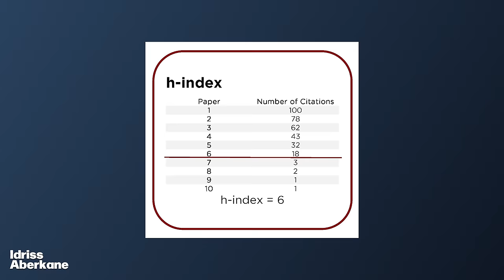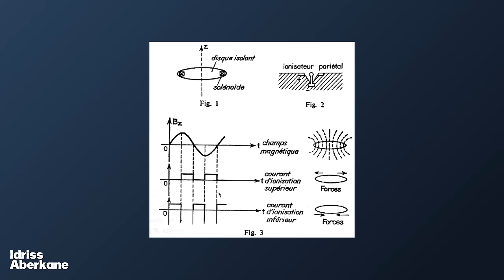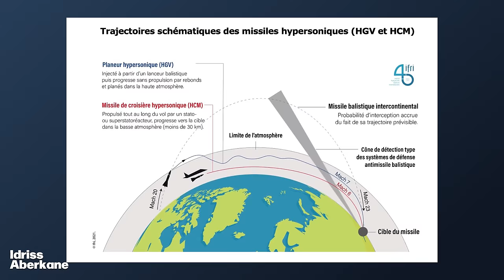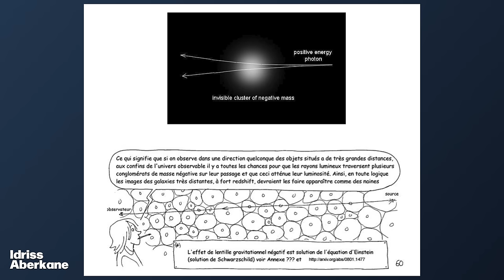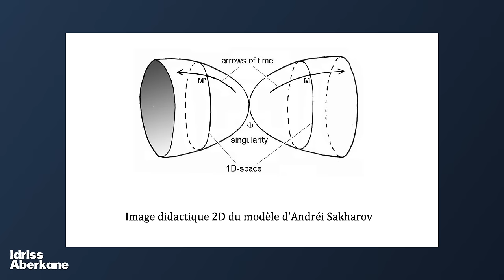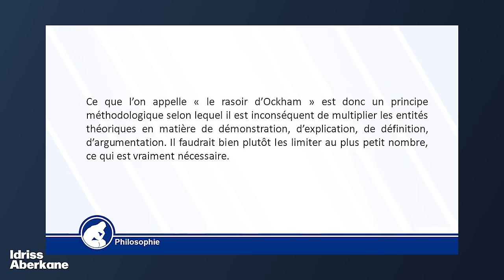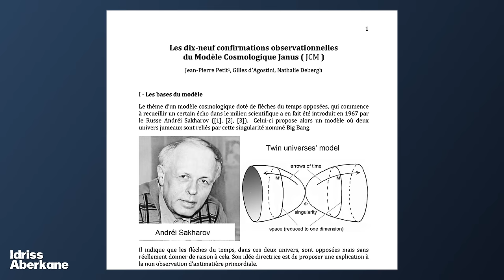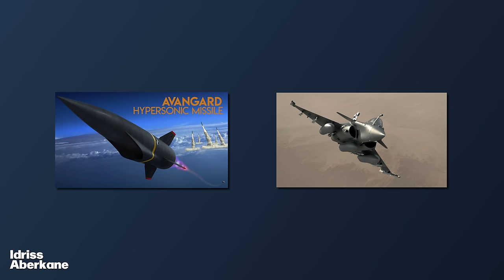Pourquoi Jean-Pierre Petit est un prodige de la physique | Idriss Aberkane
Le modèle Janus de Jean-Pierre Petit est objectivement celui qui revendique le plus de confirmations expérimentales avec le moins d'hypothèses fondatrices, ce qui d'Ockham à Popper est considéré comme le critère le plus absolu de l'excellence en sciences naturelles. Bien qu'étudié et développé par un nombre croissant de scientifiques dans le monde, il reste sujet à des attaques pseudoscientifiques aussi étranges qu'illogiques. Revenons donc sur la spécificité intellectuelle de ce modèle révolutionnaire en sciences physiques et sur la carrière si particulière de son père fondateur, le polymathe et ancien directeur de recherche au CNRS Jean-Pierre Petit

Montage: Tilou Martin